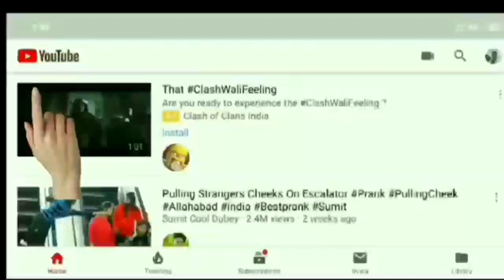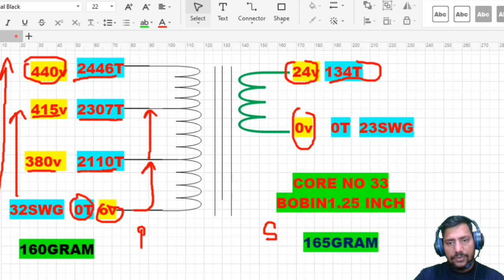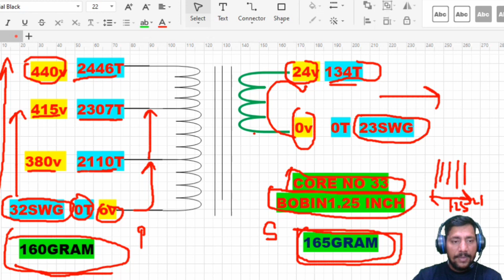30VA INPUT 440V OUTPUT 24V TRANSFORMER DATA DESIGN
30VA
INPUT 440V
 OUTPUT 24V
TRANSFORMER
DATA DESIGN